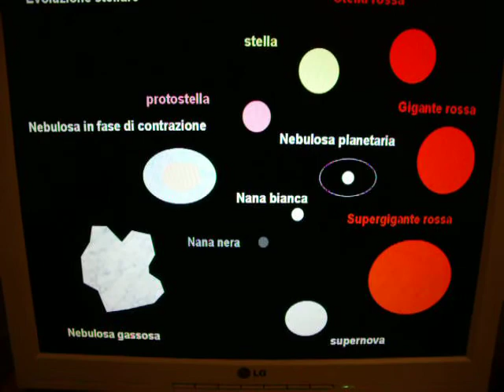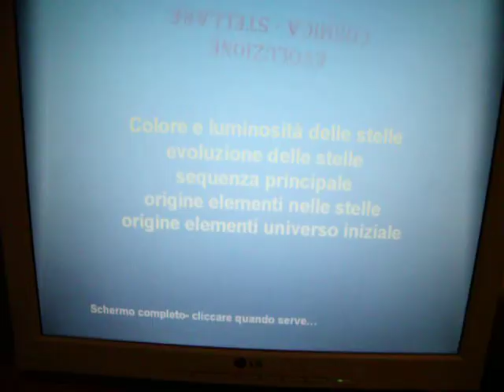stella3.avi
stella3
nucleosintesi